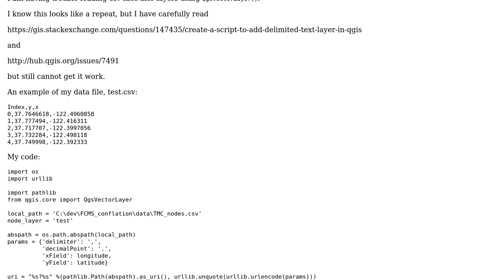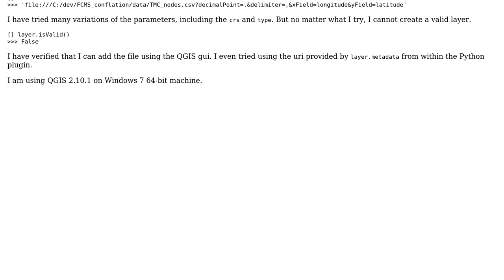GIS: How to create a valid QgsVectorLayer from delimitedtext?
With thanks & praise to God, and with thanks to the many people who have made this project possible! | Content (except music & images) licensed under CC BY-SA | Music | Images & others | With thanks to user German Carrillo user andrew and the Stack Exchange Network Trademarks are property of their respective owners. You are responsible for your own actions.